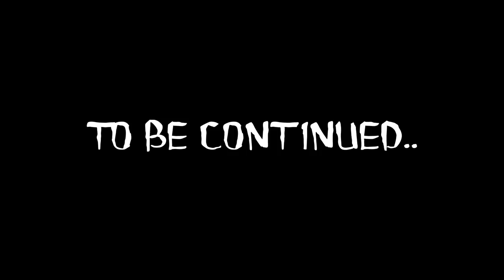La cava nel bosco